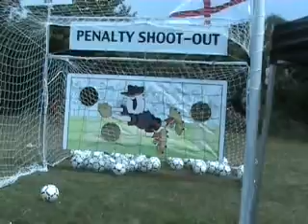Wombourne Carnival 2006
A short piece of footage from the Wombourne Carnival. The footage was taken mainly just after setting everything up to show what goes on. The theme for this year was "Super Hero's" and the floats are from local schools. The weather (for the uk) was excruciatingly hot that day and the turn out was very good considering the heat.